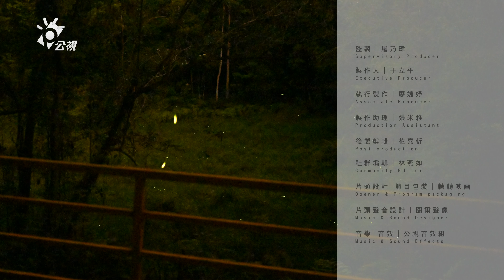低干擾賞螢｜坐等地上的星星(我們的島 第1268集 2024-08-19)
春末夏初，螢火蟲為台灣郊野妝點著最美的夜色。寧靜的夜，欣賞點點螢光，是人們愉悅的體驗，對螢火蟲來說卻是挑戰。在公共場域的自然環境，想賞螢，又怕打擾螢火蟲，可以怎麼做？

00:00 前言
01:37 螢火蟲專家陳燦榮在夜間調查
02:56 賞螢遊客不注意容易把螢火蟲雌蟲踩死
04:46 南投縣魚池鄉賞螢秘境
04:16 紅光能降低對螢火蟲的干擾？
07:44 基隆七堵友蚋社區嘗試「坐著賞螢」
09:53 基隆鳥會計畫推動〈賞螢自治條例〉

※專題文章》
●坐等地上的星星